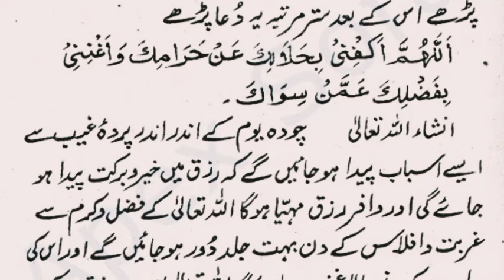juma sharif ka wazifa|ghurbat khatam kerne ka islami wazifa|every day problem islami wazaif